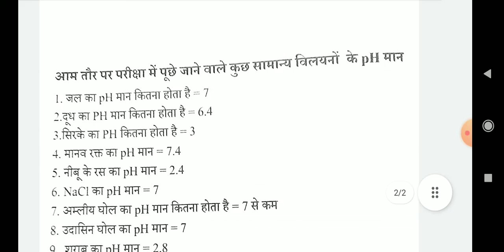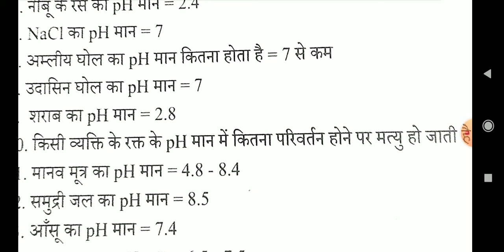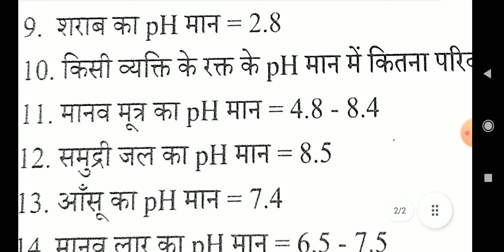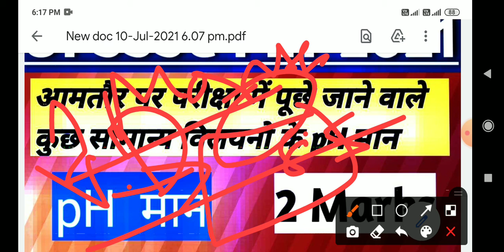UPSSSC PET EXAM/ आमतौर पर परीक्षा में पूछे जाने वाले कुछ सामान्य विलयनो के pH मान/VDO Re exam date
upssscpetexam/pH मान
आमतौर पर परीक्षा में पूछे जाने वाले कुछ सामान्य विलयनो के pH मान
VDOre-examdate
upssscPETexam important topic